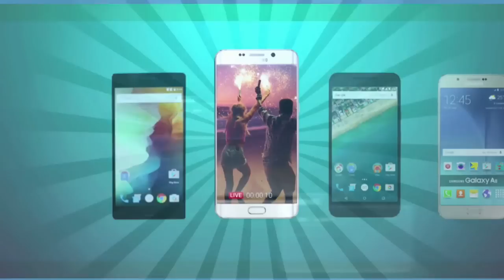LeEco Le 1s First Look Video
Le 1s is the budget smartphone from new entrant LeEco (formerly LeTV). The Le 1s features metal unibody design with budget pricing. It comes with 3GB RAM and 32GB storage. Le 1s is priced at Rs 10,999 and has already sold 70,000 units in under two seconds on Flipkart. Indian Express, The Indian Express Newspaper, The Indian Express, Indian express news, indian express editorial Today's Indian Express newspaper offers a comprehensive package of news, including Indian Express editorial analysis and Indian Express analysis today. This well-respected publication covers a wide range of topics in its India Express editorial and Indian Express news sections. Stay informed with the Indian Express newspaper today.